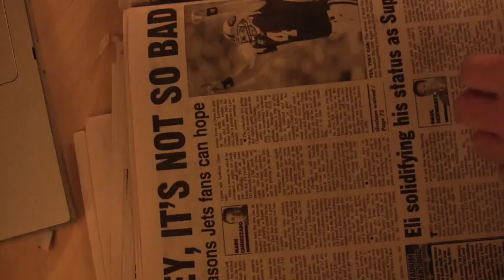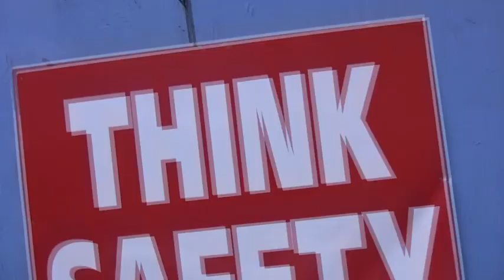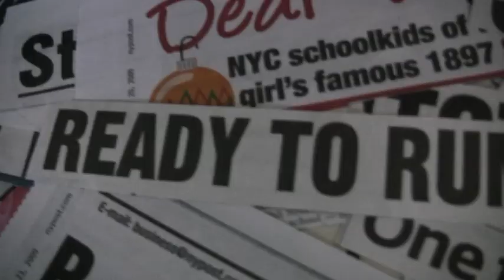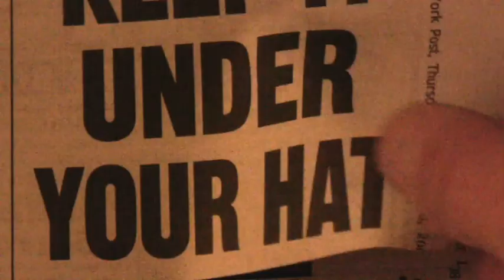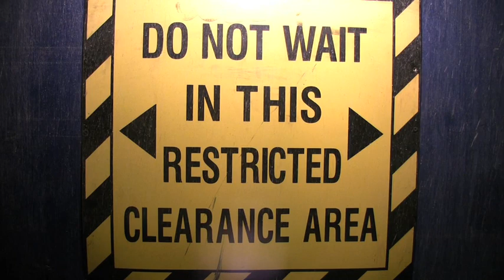no matter what you do.mov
yet another demo from... the a.c.i.d. chronicles!